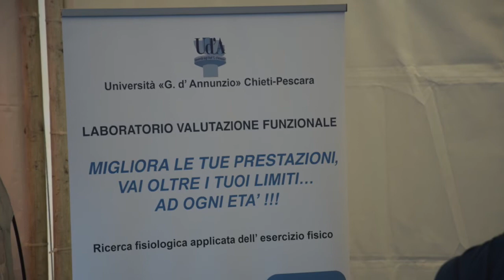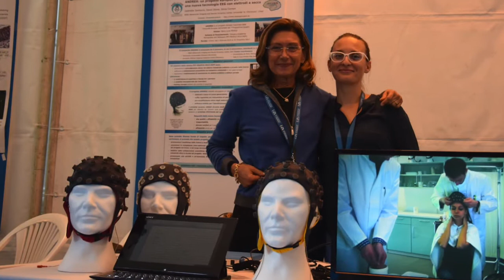NDR-2018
Video Notte della Ricerca DNISC 2018